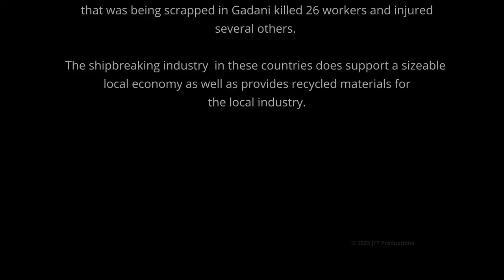Where old ships end up!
This is the final destination for most large, ocean-going vessels around the world. Ships are run aground and dismantled, and parts are sold and recycled, feeding a sizeable industry.

Location: Gadani beach, Balochistan, Pakistan.